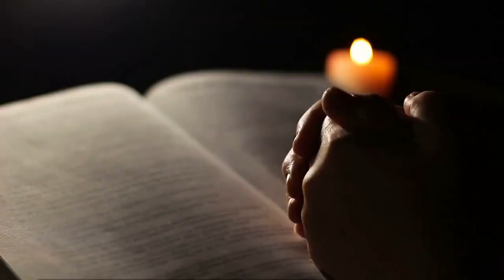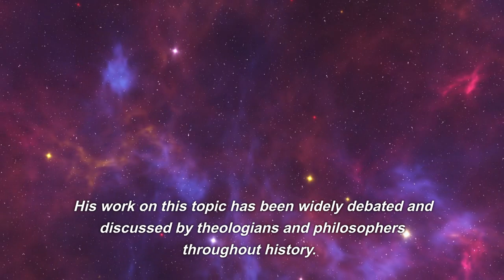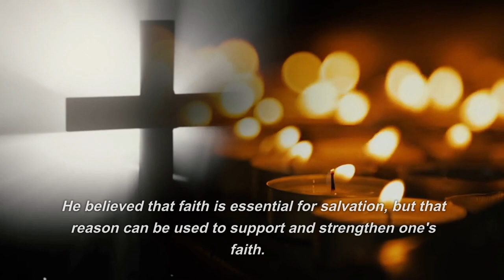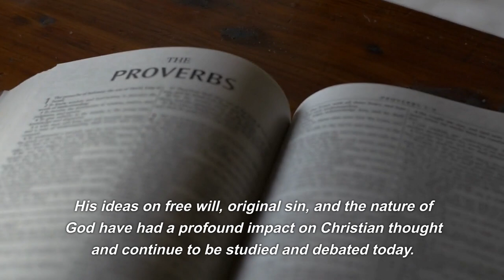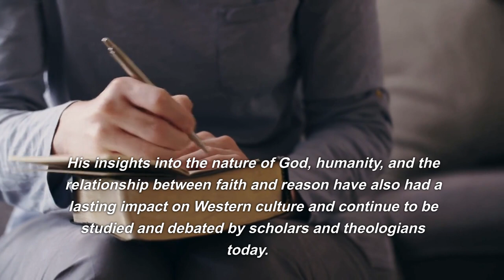Augustine of Hippo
Discover the life and legacy of Augustine of Hippo, one of the most influential Christian theologians and philosophers in history. Explore his ideas on free will, original sin, and the nature of God, and how they continue to shape the way we understand ourselves and our relationship with God. Join us as we delve into the writings of Augustine, and the lasting impact of his work on Western culture and Christian thought.